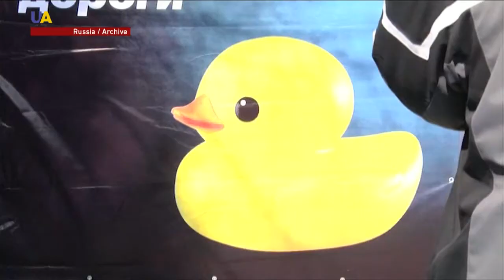Interview with Ilya Ponomarev